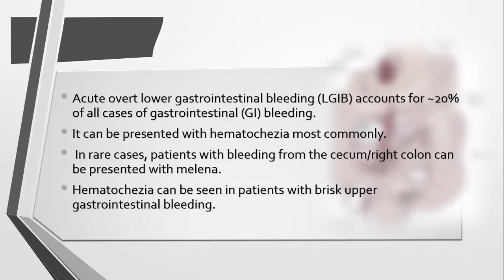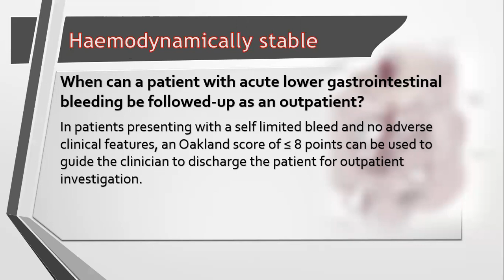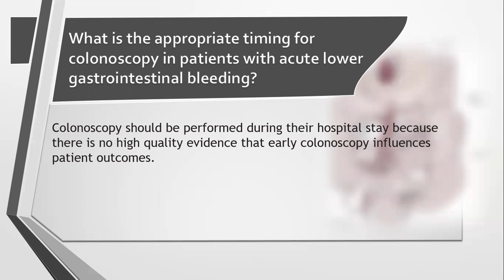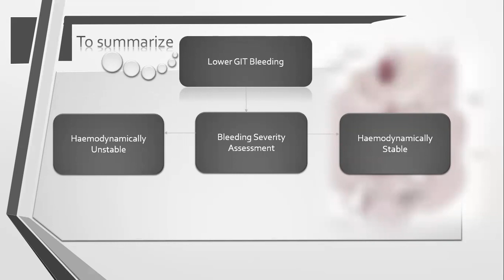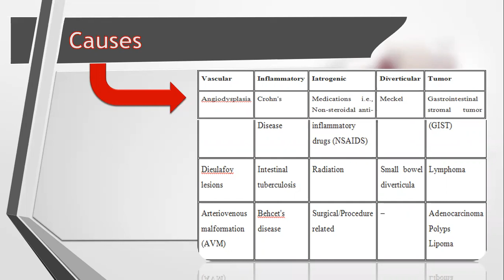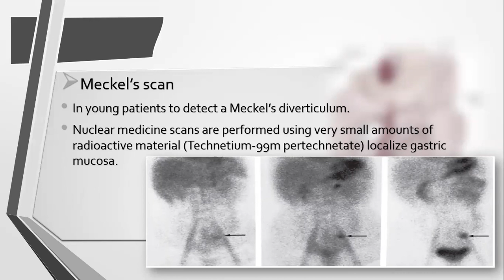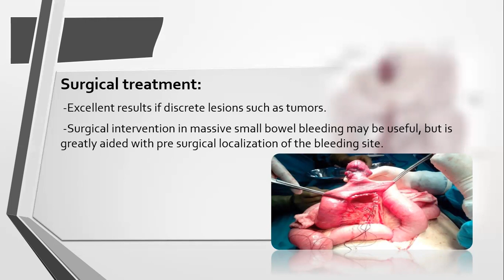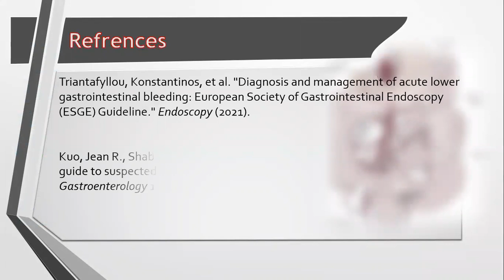Acute Lower GI Bleeding & Obscure GI Bleeding | Dr Sara Mahrous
Acute Lower GI Bleeding & Obscure GI Bleeding
By
Dr Sara Mohamed Mahrous
Assistant lecturer of Tropical Medicine and Gastroenterology
Assiut University

Presented in the Weekly scientific meeting
25/10/2021